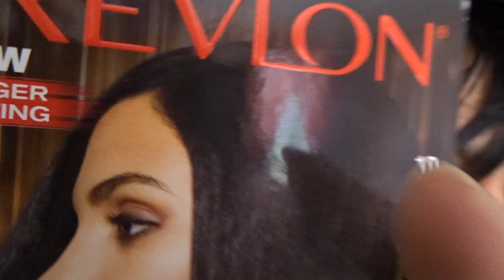Revelation No Es pecado El pintarse El cabello )para 2019 y